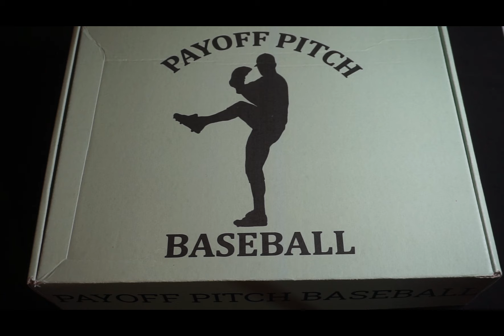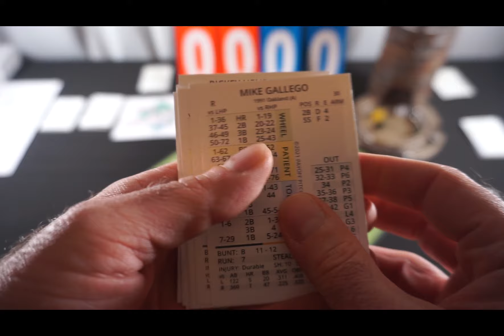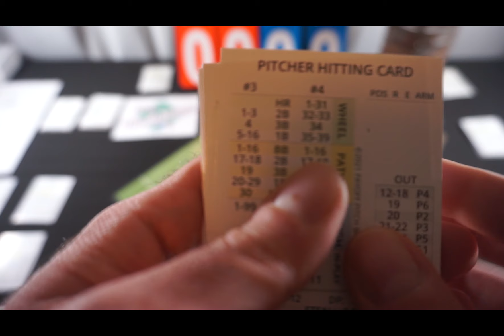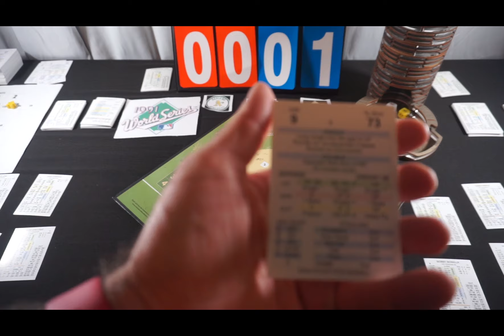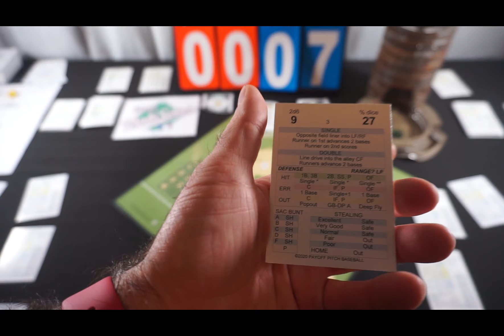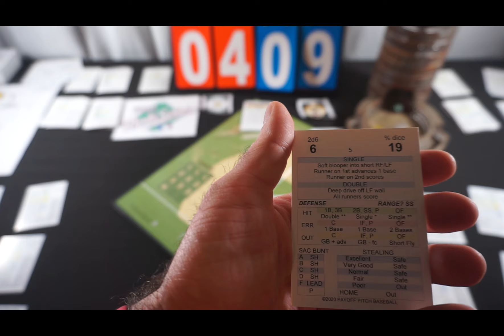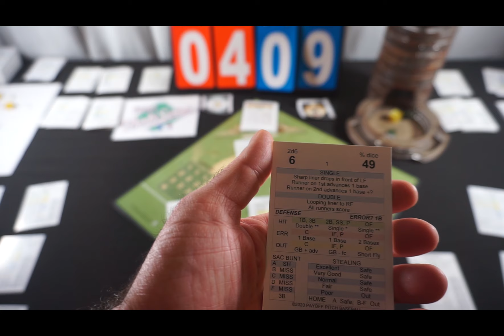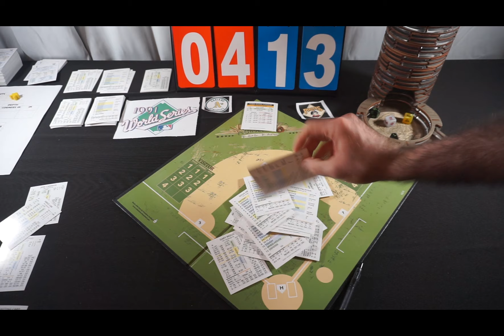1991 Payoff Pitch Baseball Playoffs! World Series Game 6 - Oakland @ Pittsburgh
The playoffs from my 1991 baseball replay in Payoff Pitch Baseball continue today!  The Pittsburgh Pirates have a chance to win the World Series tonight at home over the Oakland Athletics!  Can the Pirates finish the World Series?  Tune in, and find out!